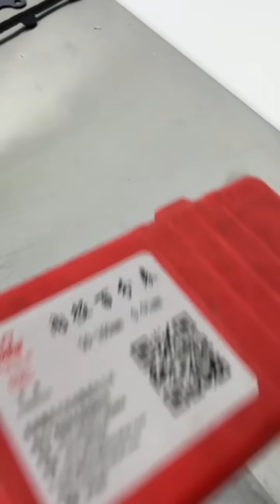Volkswagen Passat Engine Overhaul And Assembly